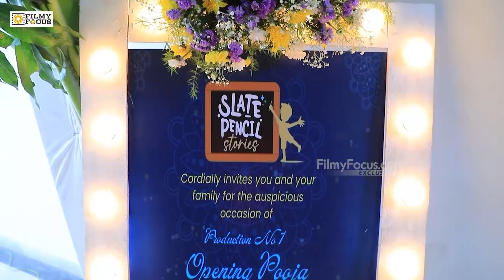Samuthirakani And Jabardasth Dhanraj New Film Launched | Filmyfocus.com